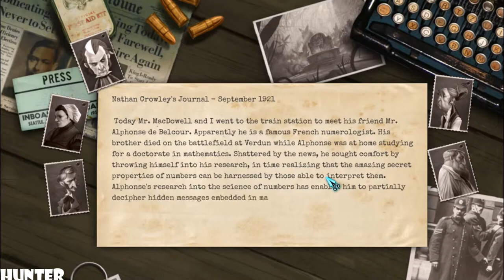Mysterium Gameplay RX 580 & INTEL I7 7700K (1080P) LET"S PLAY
Mysterium is a cooperative deduction game set in the 1920s in which a ghost guides a group of psychics to uncover a murderer, as well as the weapon and location of the murder, using only visual clues. Choose your way to play: take on the role of the ghost who gives others clues, or as one of the